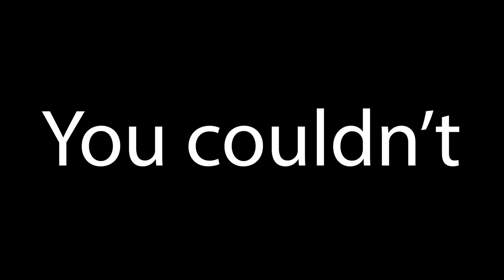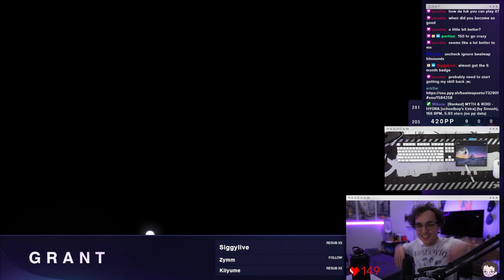The ONLY 400 PP PLAY that is actually free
If you want 400 PP and can play streams then this is the map for you.

Social Links 📱

Information:

Tablet: Wacom 480
Switches: HyperX Reds